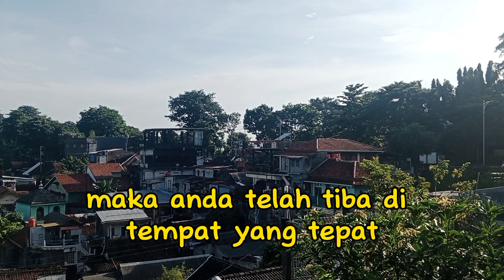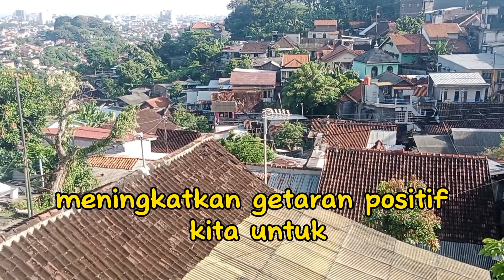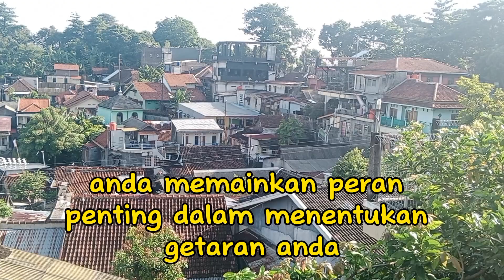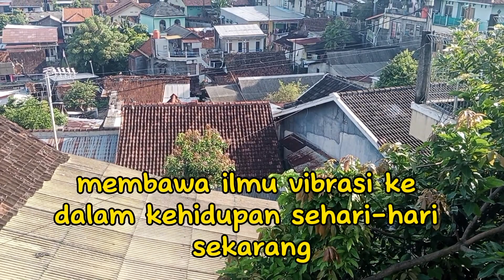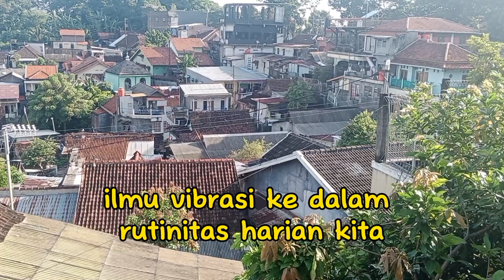VIBRASI YANG MENGUBAH HIDUP MENJADI BERKELIMPAHAN REZEKI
Ilmu vibrasi adalah konsep yang berkaitan dengan kepercayaan bahwa energi  atau getaran tertentu dapat memengaruhi kehidupan seseorang. Ini melibatkan pengenalan dan penggunaan energi untuk menciptakan perubahan dalam kehidupan seseorang, baik secara fisik, emosional, maupun spiritual. Prinsip-prinsip ilmu vibrasi seringkali berpusat pada keyakinan bahwa pikiran, perasaan, dan tindakan seseorang dapat memengaruhi energi sekitarnya, serta bahwa kesadaran akan energi dapat meningkatkan kesejahteraan dan menciptakan peluang yang lebih baik dalam hidup. Orang yang mempraktikkan ilmu vibrasi sering mencari cara untuk memancarkan energi positif melalui pikiran, perasaan, dan tindakan mereka, serta mencari situasi atau lingkungan yang mendukung pertumbuhan dan transformasi positif. Praktik-praktik ini dapat mencakup meditasi, visualisasi, afirmasi, penggunaan kristal, dan praktik spiritual lainnya.